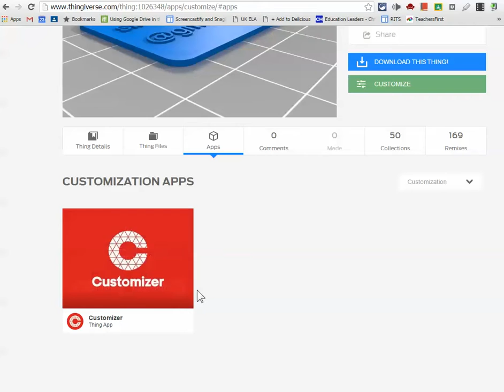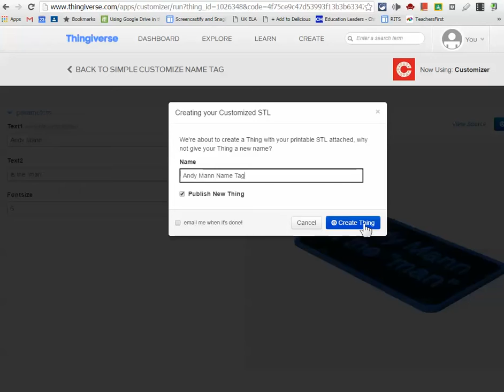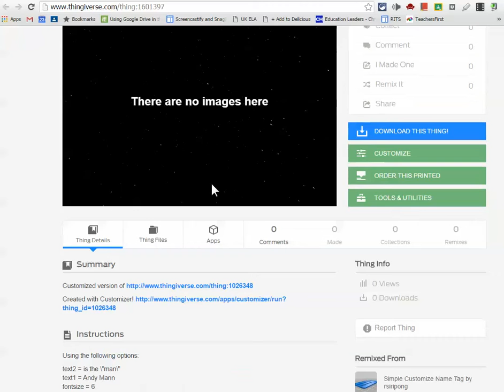How to create a customized name tag in Thingiverse